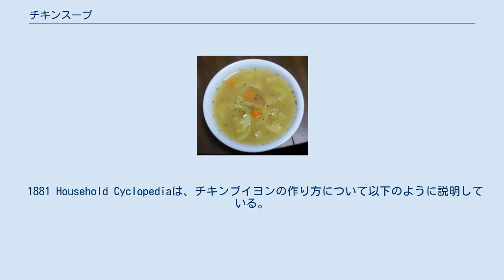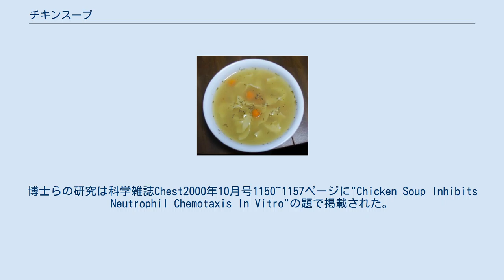チキンスープ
手作りチキンヌードルスープ チキンスープ（英語: chicken soup）は、チキンブイヨンを用いて作られるスープである。
鶏を使ったスープは世界各地に存在し、具は地域によって異なる。
 アメリカ合衆国では一般的に鶏肉の切り身、ニンジン、タマネギ、セロリから作られ、塩と胡椒で味をつける。
鶏卵をつなぎとしたエッグヌードルという麺が入るとチキンヌードルスープと呼ばれる。
調理しやすく、比較的安く、栄養に富み、消化しやすいため、病人食や風邪やインフルエンザの民間療法として伝統的に用いられ、俗に「ユダヤ人のペニシリン」とも呼ばれる。
多くのヨーロッパ系アメリカ人のおふくろの味の一つである。
 1881 Household Cyclopediaは、チキンブイヨンの作り方について以下のように説明している。
 上質なやわらかい鶏肉を選び、細部まできれいにし、4分割して、水2800cc、米あるいは精白丸麦大さじ2杯、食塩少々とともにスープ鍋に入れる。
弱火で煮込み、灰汁は取り除く。
灰汁が出きったところで鶏肉を皿に取り出し、パセリを2枚分かけ、溶かしバターをかけて食べる。
スープは陶製のふたつき深皿にいれ、温かいままテーブルへ運ぶ。
 ネブラスカ大学医療センター（オマハ市）の呼吸器病学教授のスティーヴン・レナードとそのチームによる研究により、伝統的なチキンスープに含まれる特有な栄養素とビタミンの組み合わせが一部の白血球の活動を抑えることができることがわかり、この民間伝承には科学的な根拠があることが示された。
解熱鎮痛効果があるとされ、仮説ながらも症状の緩和につながるとされる。
博士らの研究は科学雑誌Chest2000年10月号1150~1157ページに"Chicken Soup Inhibits Neutrophil Chemotaxis In Vitro"の題で掲載された。
しかしこれはコントロールドテストではなく、チキンスープがこれらの症状に最もよい料理であるという証明ではない。
 温かいスープを飲むことによって鼻づまりが改善し、症状の緩和につながるということも考えられる。